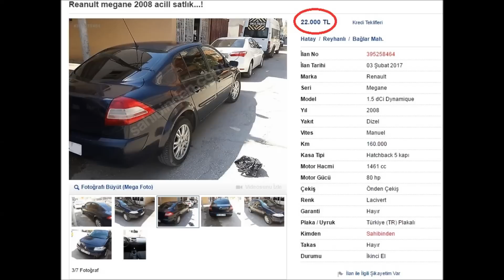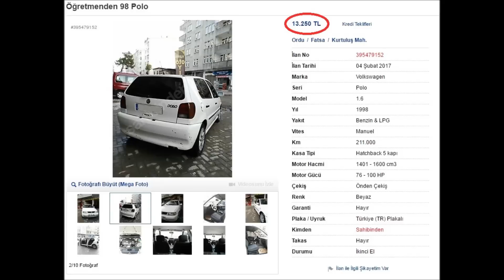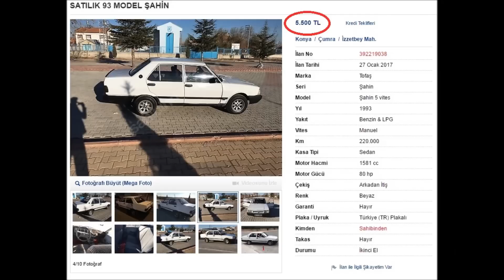PEYNİR EKMEK Gibi Alıp Satılan 10 Otomobil